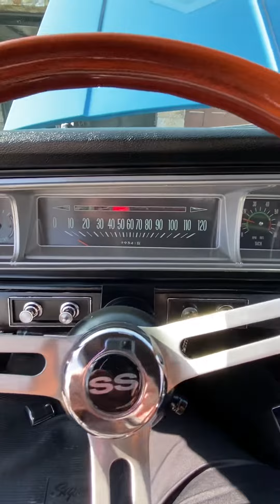February 10, 2021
1966 Impala SS convertible cold start